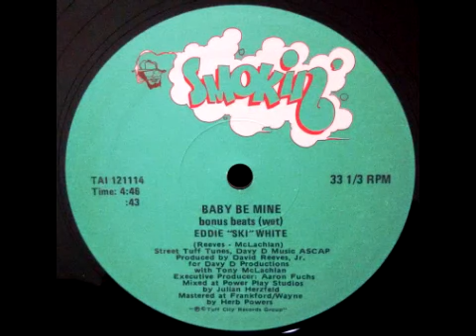Eddie 'Ski' White - Baby Be Mine